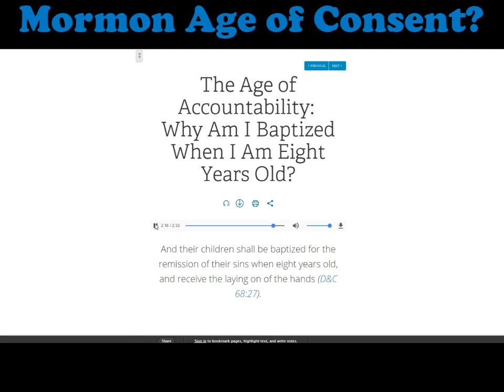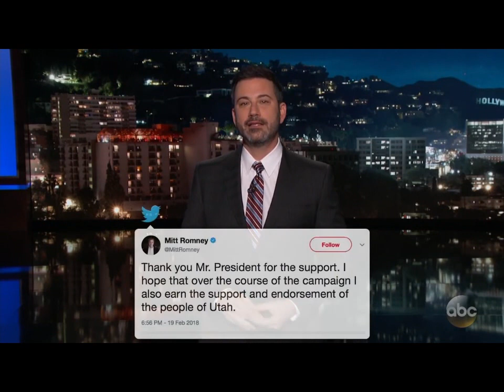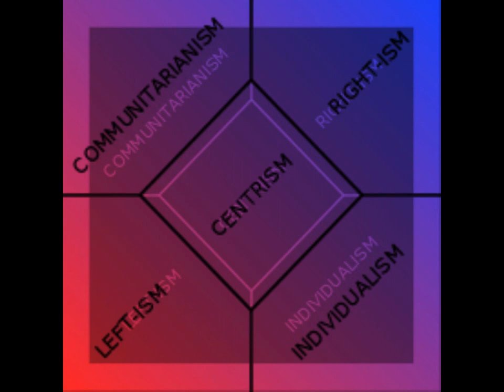The Mormon Zionists Prophesy For American War With Russia and China? Webster Tarpley and A. True Ott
Mormons are the Original Zionists of the United States ...Are you Even surprised Mitt Romney Is Lining up at a time when America is in such a desperate need for Orthodox Spiritual Revival... a Time of Decadence and indecency ...a Time when Demons and Democrats alike must be exercised by the machinery of NordicTrack (Donald Trump)...away from their evil backwards Fat and Gay frog 🐸 loving ways...Coincidences and predictions From a 2012 interview with Kevin Barret featuring Webster Griffin Tarpley also a snippet from an
A. True Ott interview on Red Ice TV